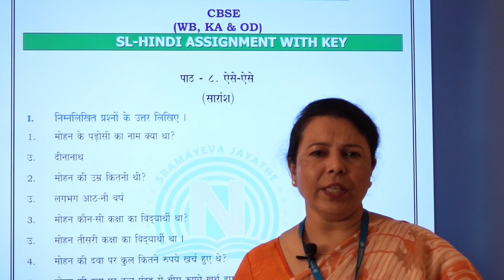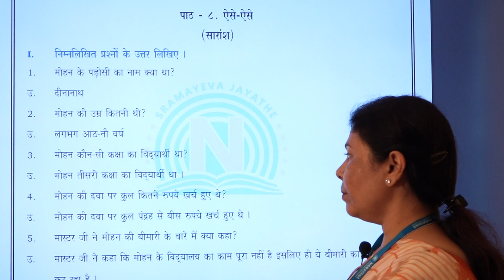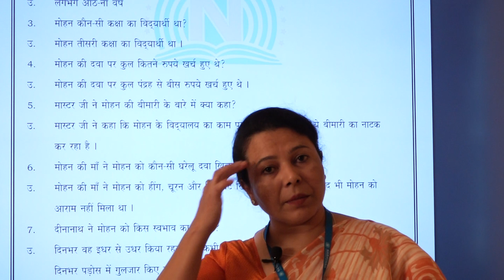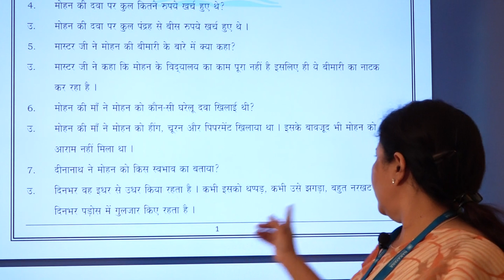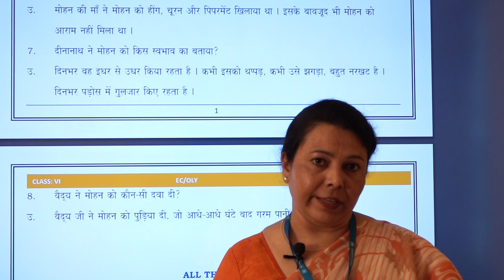CBSE VI HINDI II L AISE AISE